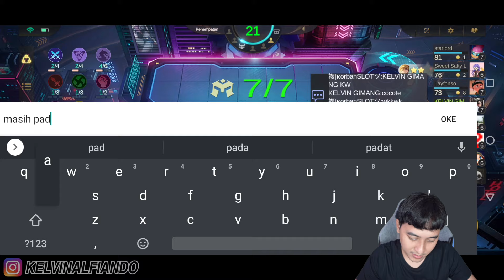UPDATE BARU LANGSUNG DIKASIH LING ⭐️⭐️⭐️ WIMSLAYER CADIA !!! SAMPE DIBILANG CITER WKWKWKWKK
KODE REFERRAL TOKOCRYPTO : 53V5A196 (kamu dapat 10% komisi trading)
KODE REFERRAL BIBIT : kelvingaming (kamu dapet 25rb)
KODE REFERRAL AJAIB : kelv423 (kamu dpt saham gratis dari ajaib)